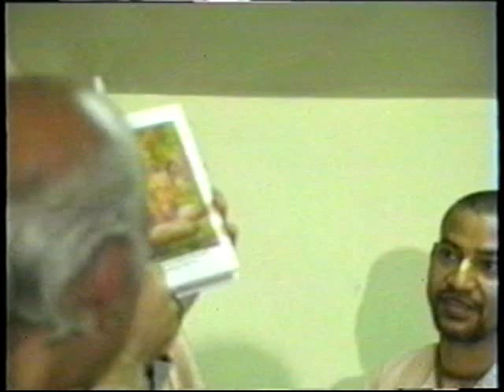19970503_04 SRI GITA BHAVAN ENGLISH PART 2